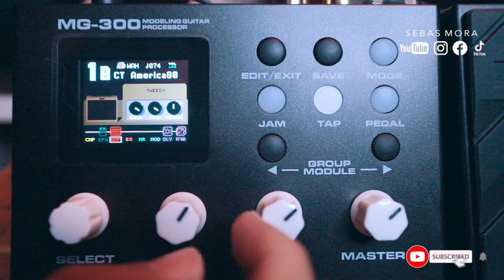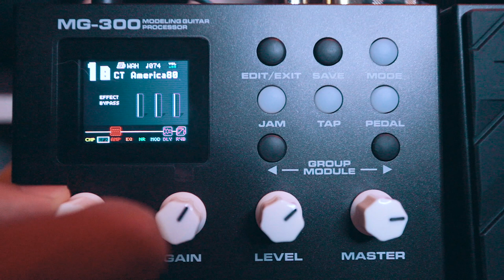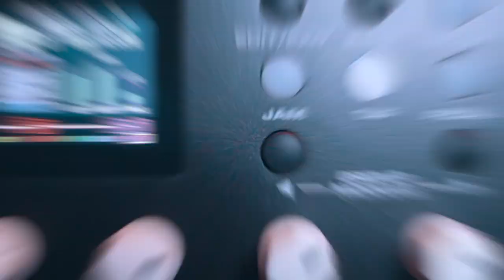La mejor Multiefectos Worship de BAJO COSTO - Nux MG-300 + Les Regalo un Presets ► Sebas Mora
First God

// FOLLOW ME \\